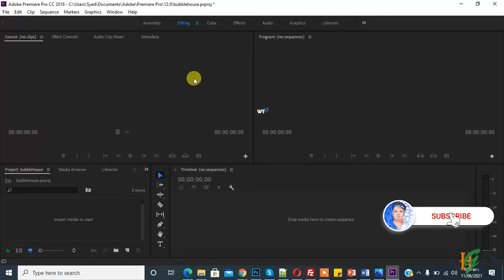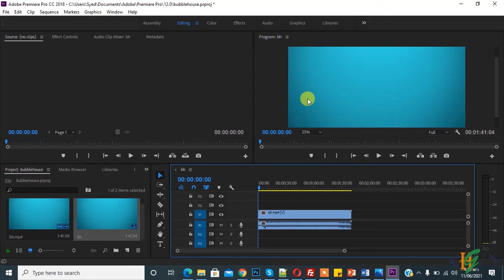How to Import .MOV Video File in Adobe Premiere Pro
In this adobe premiere tutorial for beginners you will learn how to import or add mov videos files in adobe premiere pro.